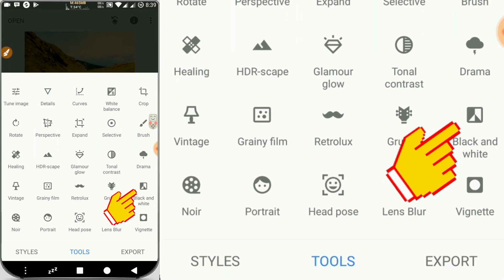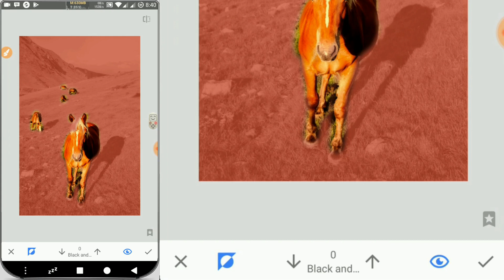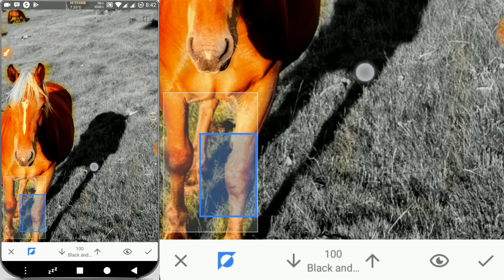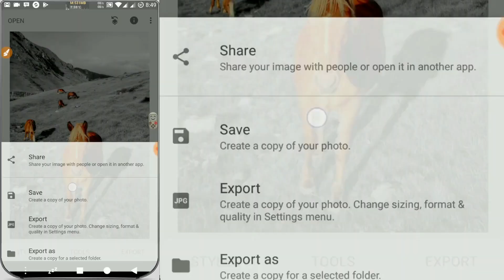Cara Membuat Background Hitam Putih di Android & iPhone [Snapseed Tutorial]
Berikut adalah caranya edit background berubah jadi warna hitam putih (Black & White) / hanya beberapa bagian saja yang berwarna, sementara yang lain hitam putih untuk membuatnya terlihat lebih artistik.

Tutorial ini menggunakan aplikasi Snapseed. Tersedia untuk ponsel iPhone atau Android.